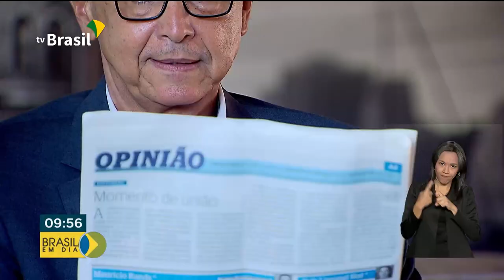Uso de pele de peixe ajuda no tratamento de queimaduras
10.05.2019 - Um tratamento muito aguardado por quem trabalha com vítimas de queimaduras. O uso da pele da tilápia como substituto temporário para a pele humana é o tema de uma pesquisa de 9 anos de um médico brasileiro especialista em cirurgia plástica.